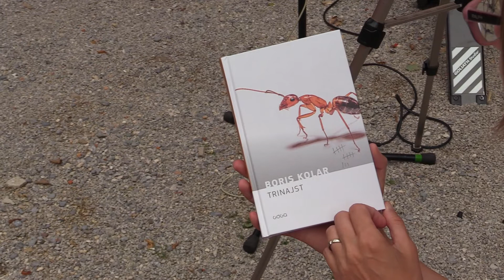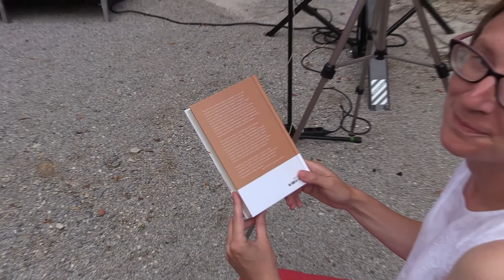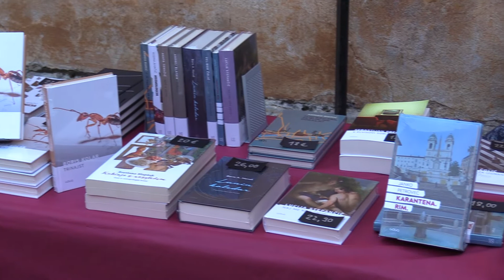Boris Kolar NM 2020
miran3248